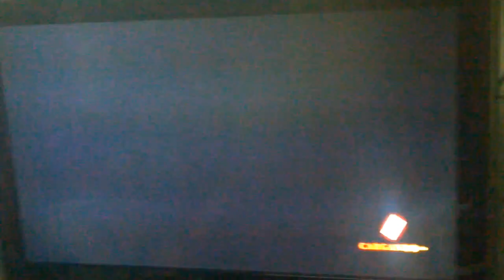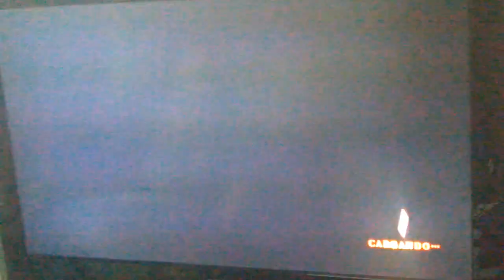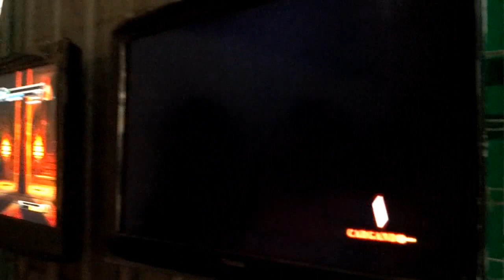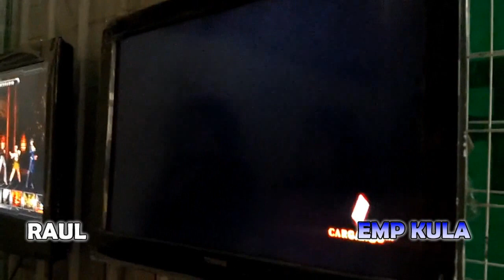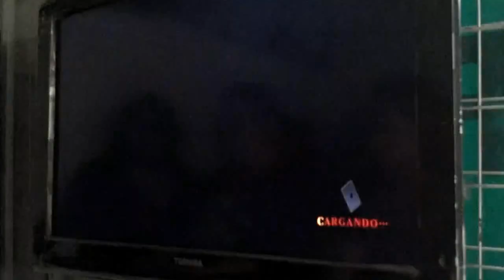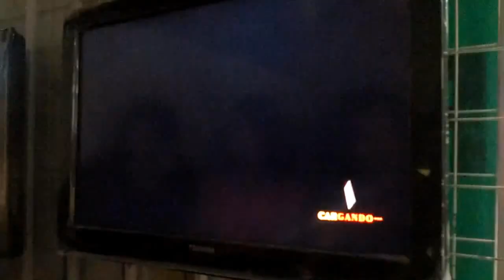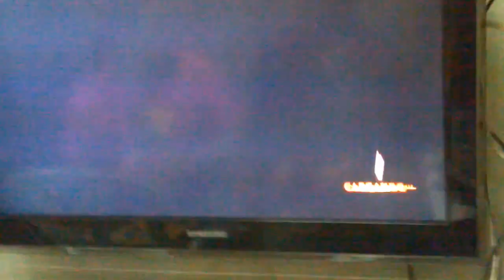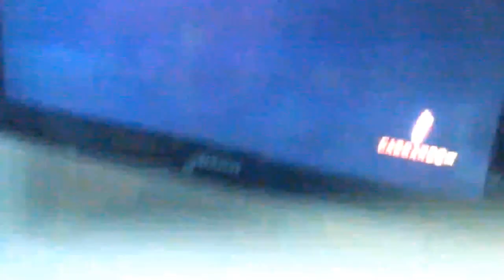The Puebla Cup 2012 KOF13 Winners and Losers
1. Bonus vs. Luis- Losers
2. Bonus vs. Sergio- Losers
3. EMP Kula vs. Manuel- Winners
4. Raul vs. EMP Kula-Winners
5.  Raul vs. EMP Kula #2-Winners
6. Luis vs. Raul- Losers
7. Mario vs. Javier-Losers
8. Pelusa vs. Sergi-Losers